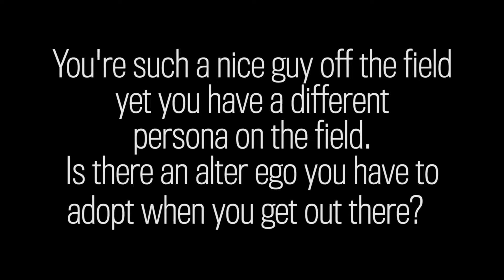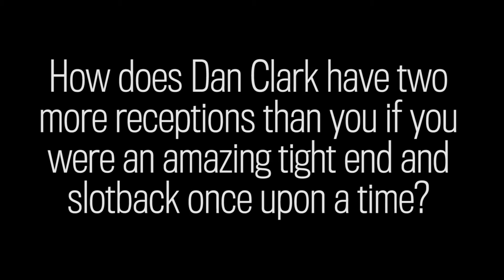Q&A with Riders’ Chris Best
Leader-Post sports editor Rob Vanstone chats with Saskatchewan Roughrider guard Chris Best about smashing dudes, mechanical engineering and his days playing football at Duke University in Durham, North Carolina.